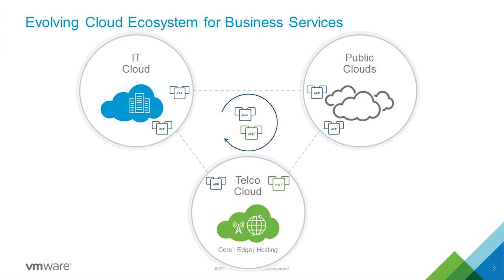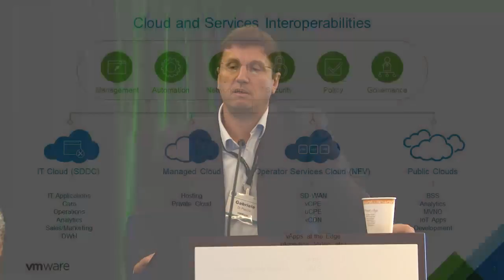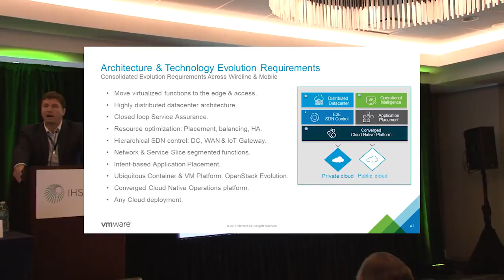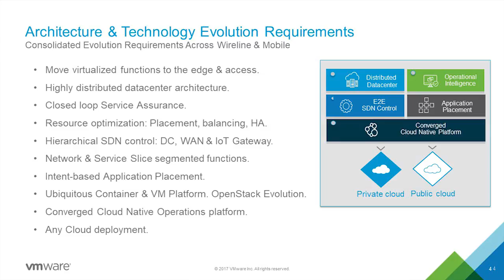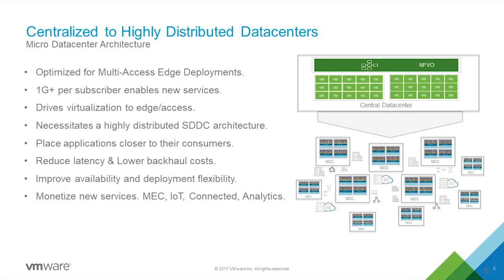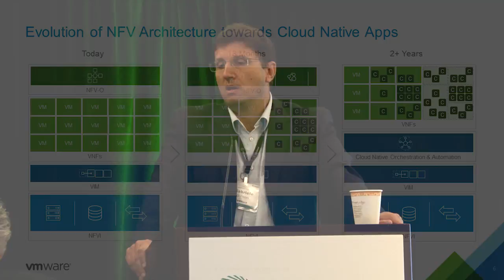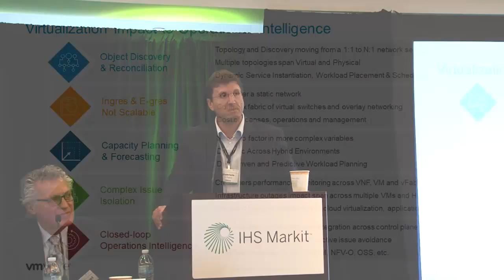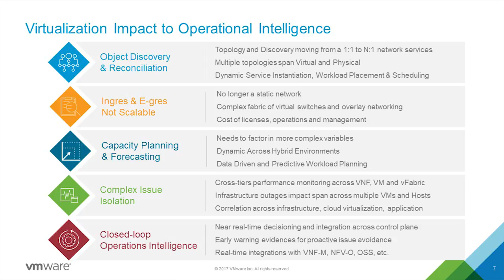VNFs for Business Services Panel: A Multi-Cloud Ecosystem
Gabriele Di Piazza, VP  Products and Solutions speaks at a panel session at VNF World Congress